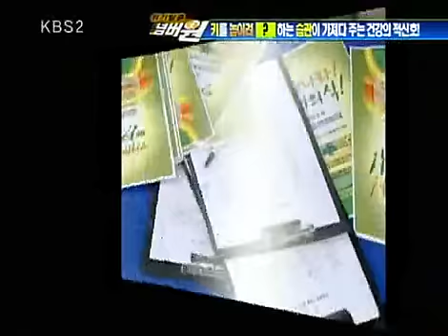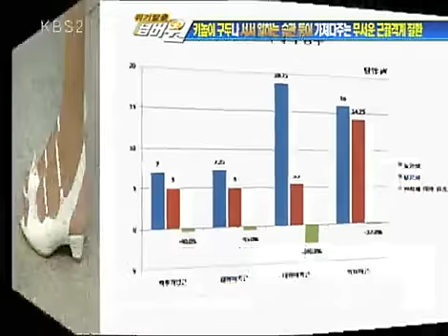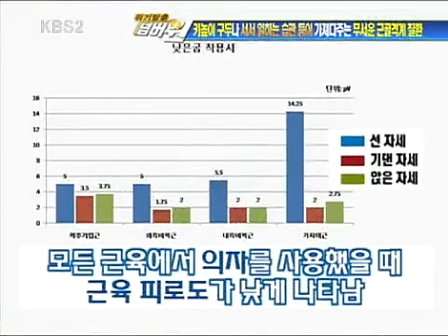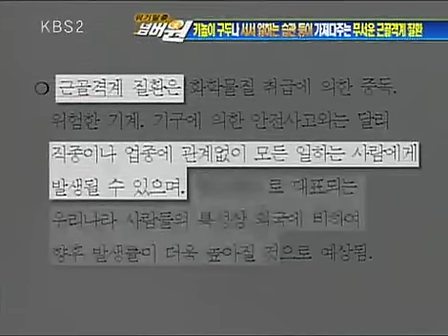위기탈출 넘버원 - Crisis Escape No1 20090817 #003